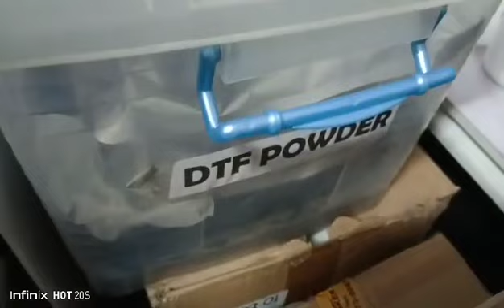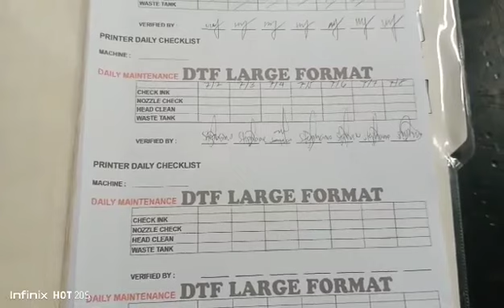PYD Odeon 4-2 (Ronnie James) 07/09/23